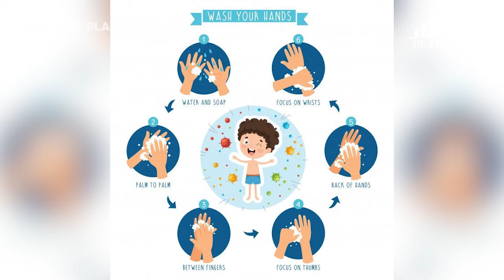နွေအကုန် မိုးအကူး ရာသီပြောင်းချိန် တုပ်ကွေးမဖြစ်စေဖို့